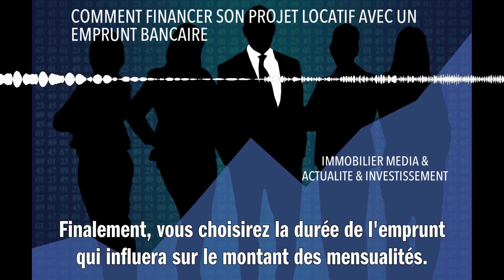COMMENT FINANCER SON PROJET LOCATIF AVEC UN EMPRUNT BANCAIRE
Pour financer un projet locatif avec un emprunt bancaire, la première étape consiste à établir un dossier solide prouvant votre capacité de remboursement. Vos revenus, votre épargne et votre stabilité professionnelle sont des éléments clés pour rassurer la banque. Ensuite, il faut déterminer le montant à emprunter qui correspondra au prix du bien immobilier, aux frais de notaire et d'agence, moins votre apport personnel si vous en avez un. Plus votre apport est conséquent, plus vous pouvez emprunter et à un taux d'intérêt plus avantageux. Finalement, vous choisirez la durée de l'emprunt qui influera sur le montant des mensualités. La banque peut alors vous proposer une offre de prêt que vous êtes libre d'accepter ou non. Le crédit immobilier est ainsi un outil puissant pour concrétiser un projet locatif.